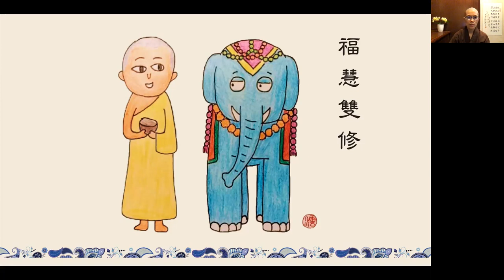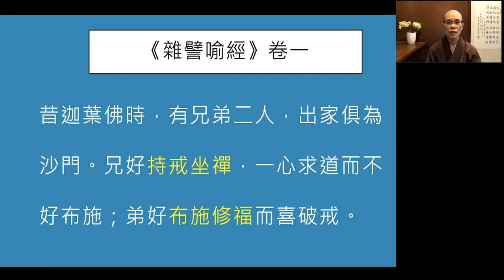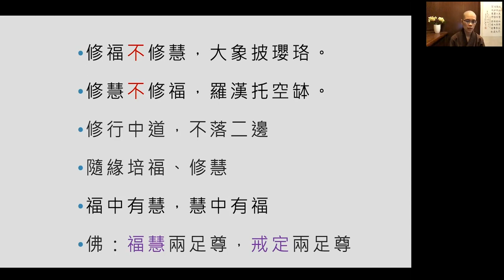福慧雙修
- 修福不修慧，大象披瓔珞。修慧不修福，羅漢托空缽。(出處: 《雜譬喻經》卷一)
- 修福又修慧，生命不空過
- 修行中道，不落二邊
- 隨緣培福、修慧
- 福中有慧，慧中有福。修福、修慧，相輔相成。
- 佛：福慧兩足尊，戒定兩足尊

殊曼讀心-見額法師 LINE 官網 加好友 ID: @944meilo